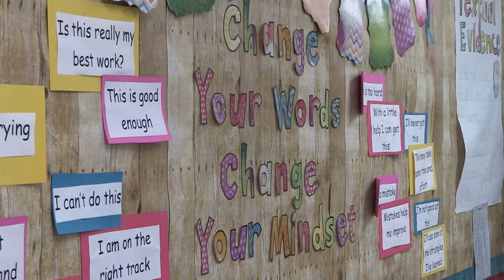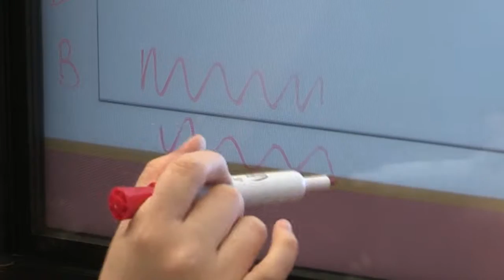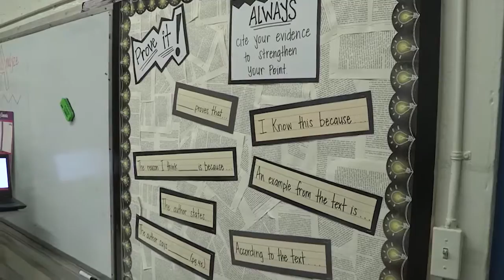Bridge to Success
The Bridge to Success Program addresses all of the barriers to graduation through a comprehensive approach. By leveraging state and local partners, Duval County Public Schools has developed a program that will provide individualized support to help you graduate on time and ready to fulfill your college and career goals.